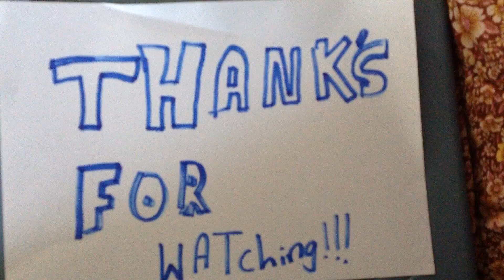the battle of stormtroopers and droids⚔🔫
Check out this updated edition !!!😮😮😮